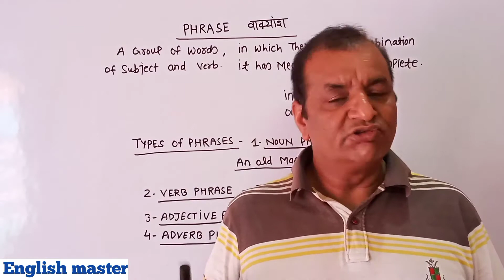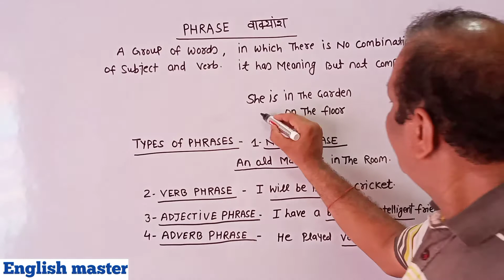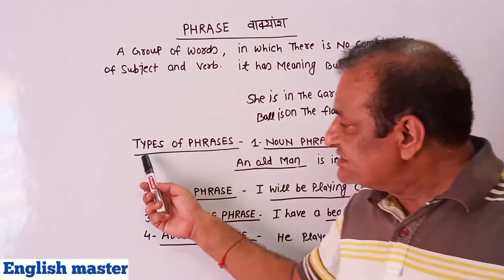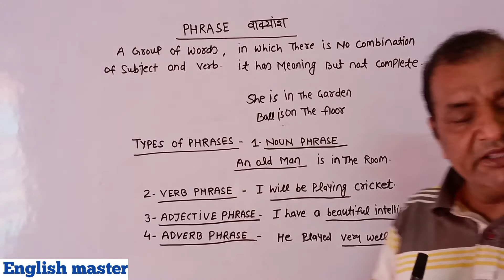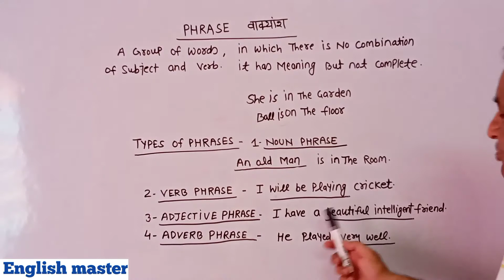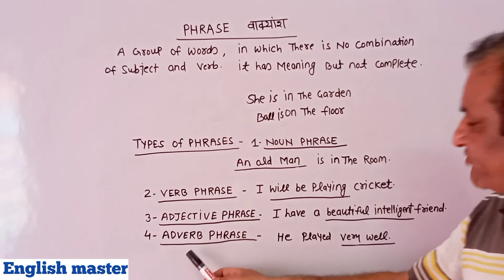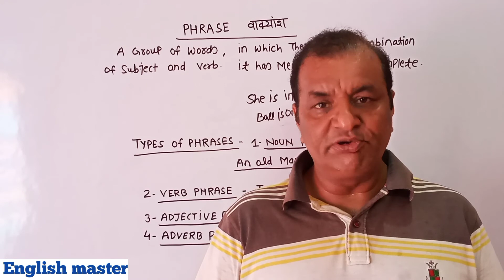phrase in English| types of phrase